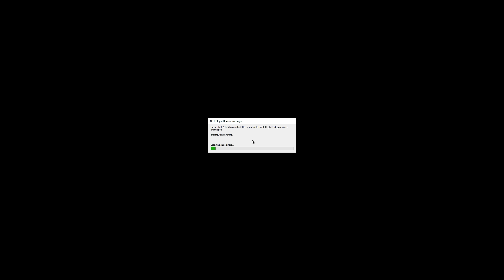Ghost Rider Test & Zombie Mod (GTA 5 MODS)